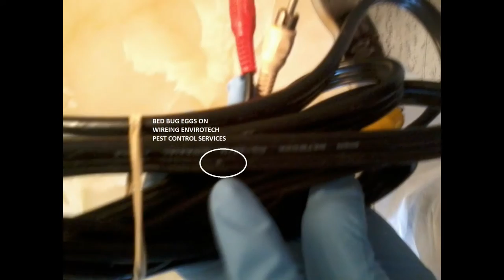Bed Bug Pictures ~Bed Bug Services ~ Bed Bug Problems ~Bed Bug Photo's